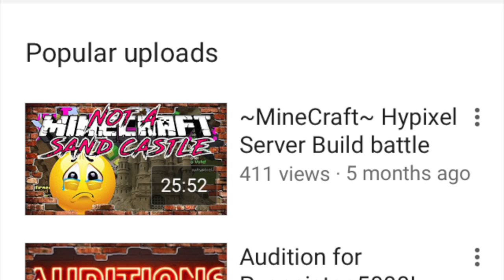Ellie Reacts | #1 | PixelCraft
Hope you guys liked the very first "Ellie Reacts"! Now...WHAT ARE YOU WAITING FOR?